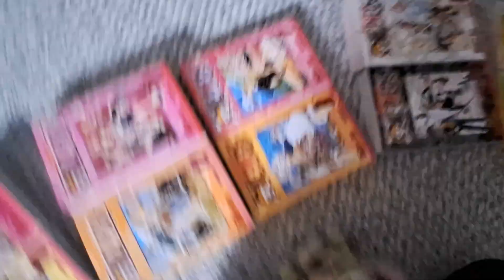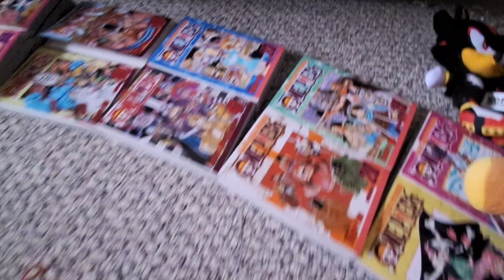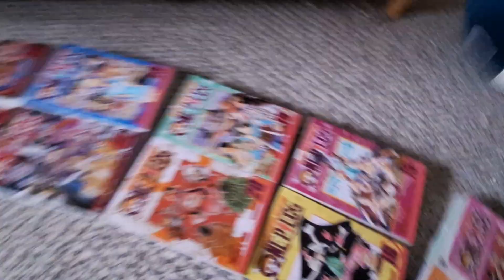last to leave one piece book circuit wins lego titanic